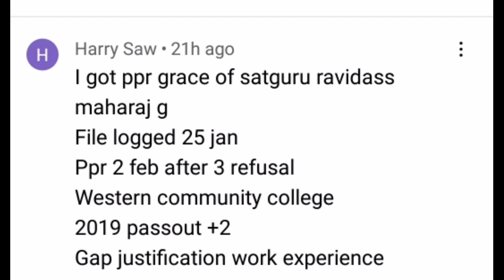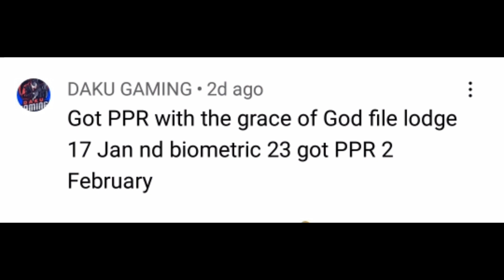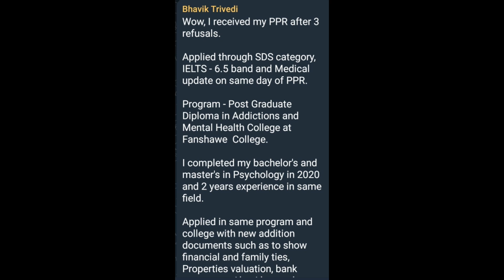7 January ppr request timeline Canada | today's ppr request ,visa trend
Join Canada Vfs telegram group

canada ppr update,
canada ppr trend,
canada ppr speed,
canada ppr january 2023,
canada pr with 5.5 bands,
canada ppr delay,
canada ppr latest news,
canada latest ppr timeline,
canada latest ppr trend,
ppr of canada,